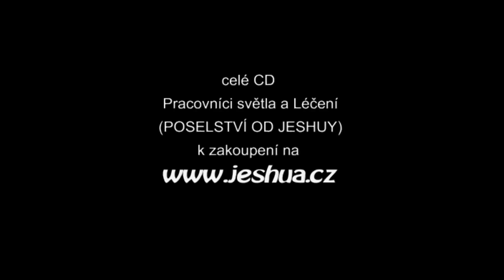RODINNÁ KARMA - Jak pomoci svým rodičům? (JESHUA - Pamela Kribbe, Denisa Vaňková)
Pro všechny, kdo ještě „nemají tak úplně vyřešené“ své rodiče :-), ukázka z POSELSTVÍ JESHUY - Propuštění své rodiny. „Budete muset sami najít cestu ven. – Není vaší prací měnit cokoliv mimo vás. Nejste tu prosto, abyste učinili svět lepším místem. Jste zde, abyste probudili sami sebe. Ano – když tak učiníte, SVĚT BUDE LEPŠÍM MÍSTEM.“ – Tato POSELSTVÍ JESHUY překládá Denisa Vaňková z originálů od Pamely Kribbe a umisťuje na stránkách - Tam si také můžete zvukové nahrávky „Poselství od Jeshuy - série 1 a 2“si stáhnout za poplatek nebo zakoupit CD.